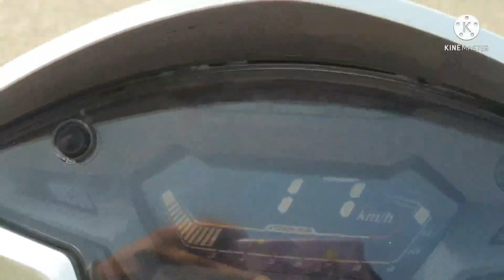আজি দিনটো কি কি কৰিলো/মাৰ matha কিয় গৰম হৈ আছে/onlineত কি কি bostu ললো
Take a look at this m s megaslim New Fit Design Mini Selfie Ring Light Enhancing Photography Portable Battery Camera Phone Photography 3 levels Selfie LED Flash Light For all smartphone Ring Flash on Flipkart

meshoo code _
1. s-12229018

mynta code
14300732
14300450

Take a look at this Nayugic Solid
 classical theme balloon combo pack of 102 with 40 black balloon 5o white balloon and 5 golden crome balloon with arch and glue dot 100 Balloon on Flipkart